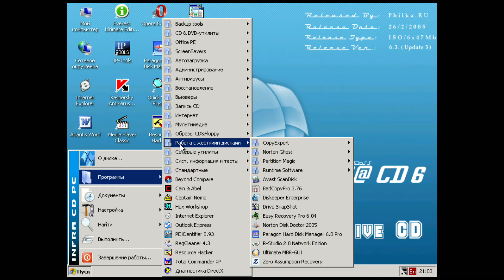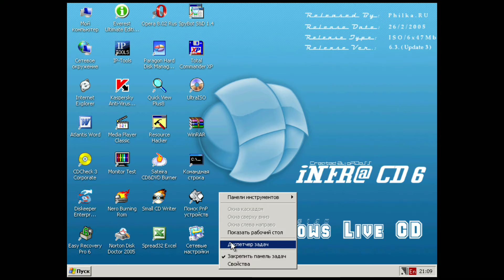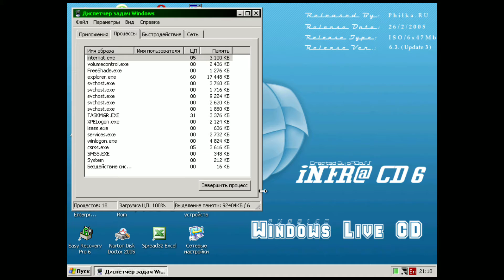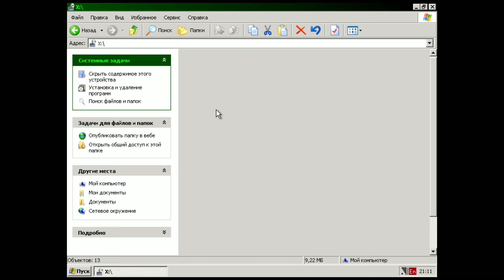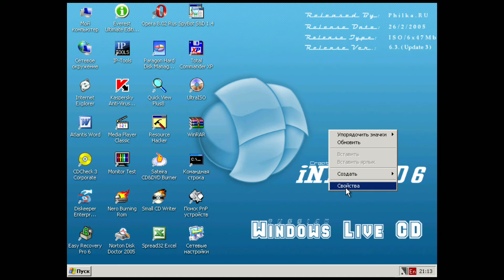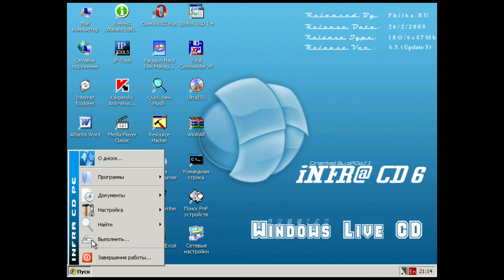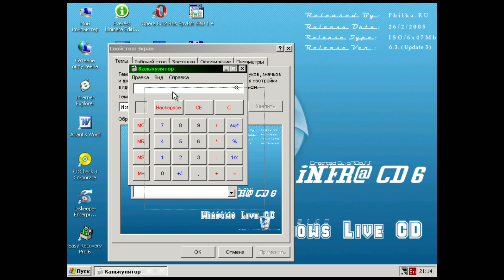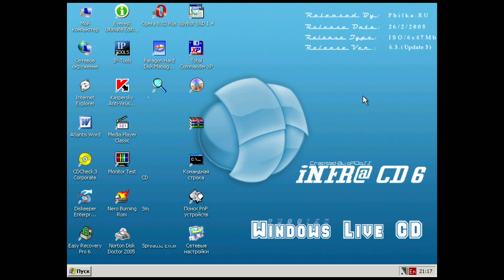Infra CD PE on Limbo [Windows Xp Live CD]